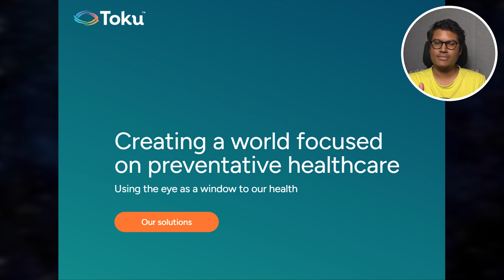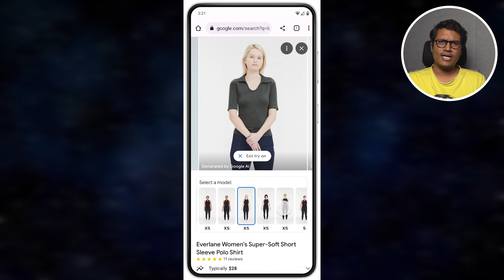Apple RCS Support, OnePlus Speaker? Meta AI Generated Videos, Google AI Based Virtual Try-On